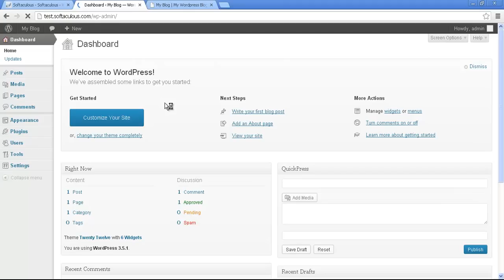How to install WordPress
This video explains how you can install WordPress within 30 seconds using Softaculous auto installer.